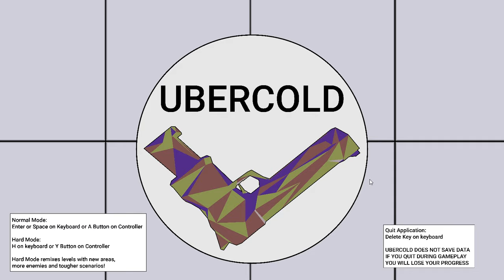[UBERCOLD] Play (Steam Free Game)